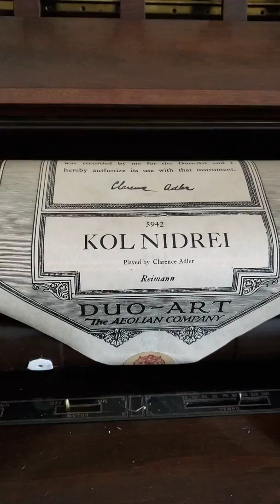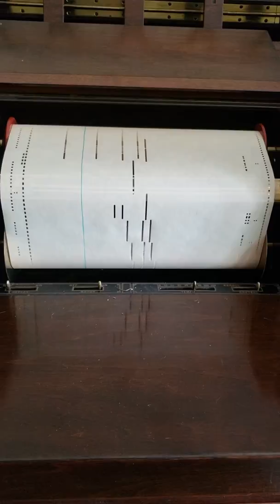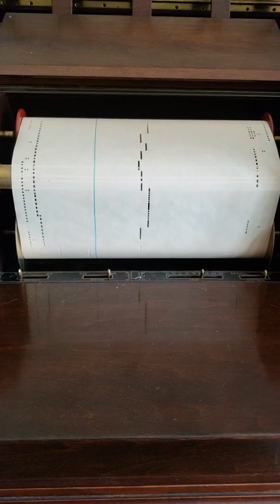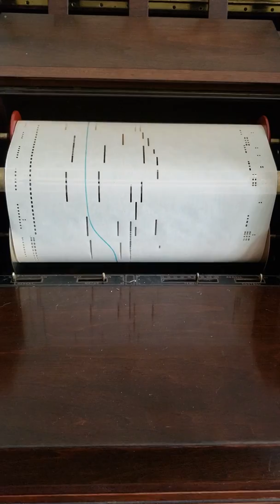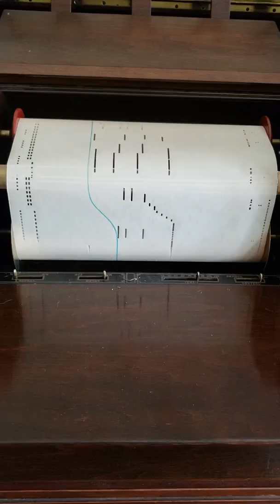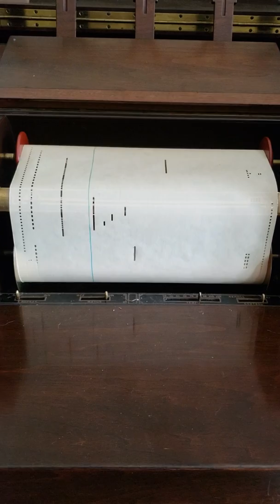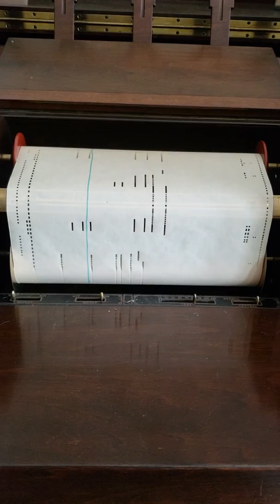Kol Nidre played on my Steinway Duo-Art. A live performance from 1920s.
Played by Clarence Adler